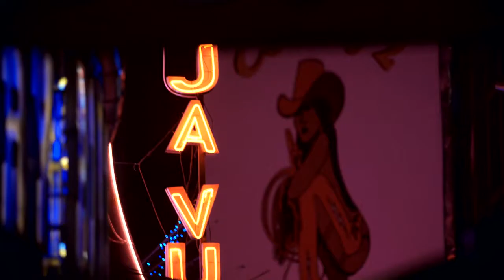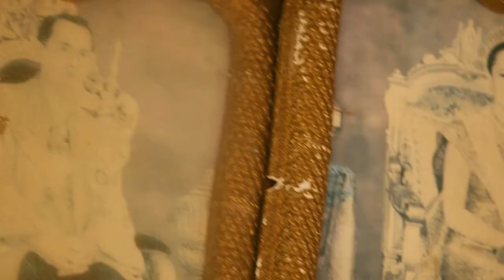Thailand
Thailand sweet thailand.